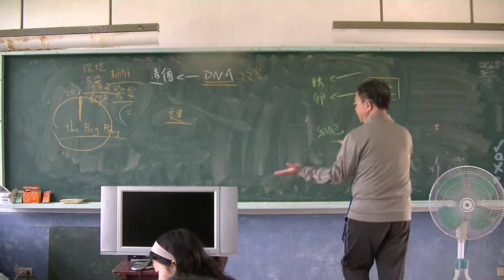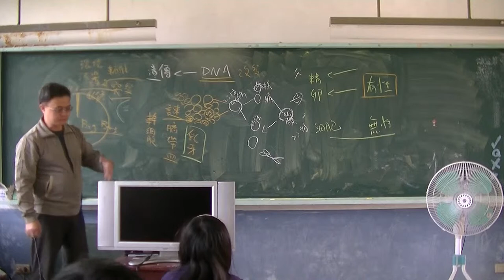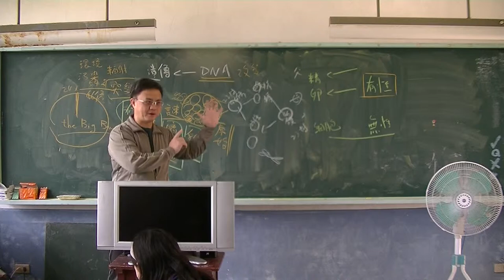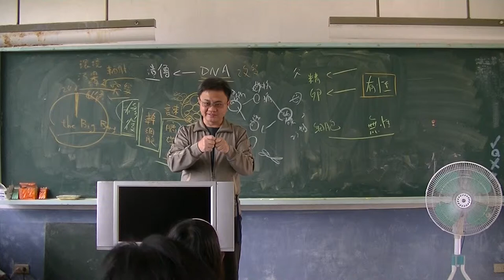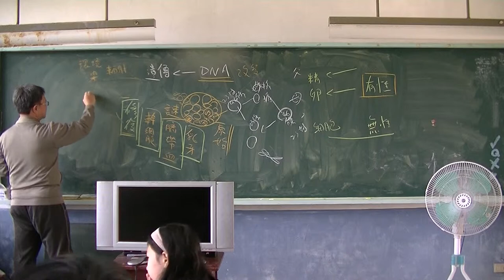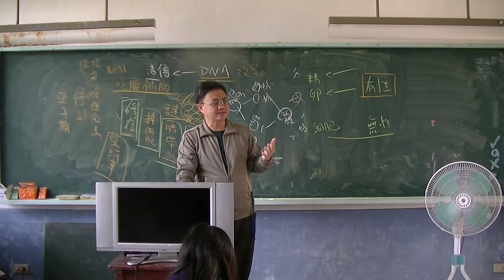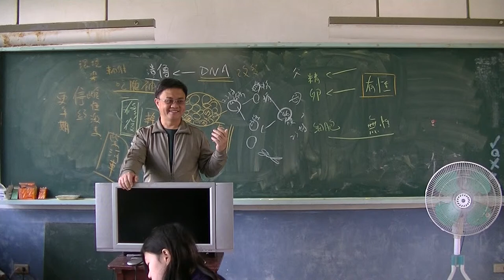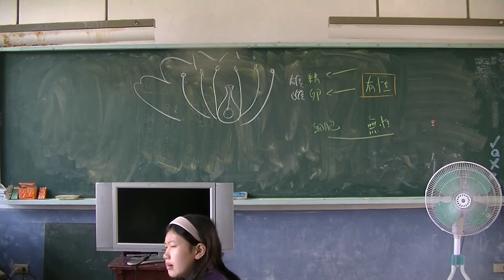自然科學-生殖04